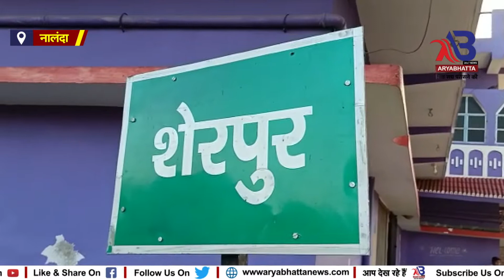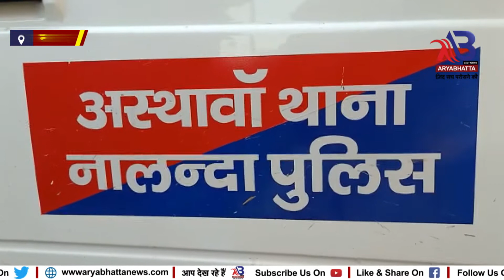नालंदा प्रेमी प्रेमिका हुए फरार ,लड़की वालो ने लड़के की माँ को बनाया बंधक .......